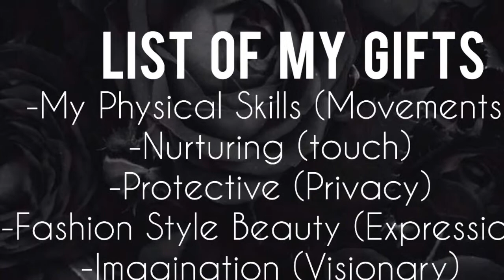Who is she? | Why Manage Your Center core Better? | BodynBrain Practitioner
Meet Master Tatiana and learn what she has to offer to the world through her life studies and experiences. See and learn HowTo’s methods to managing Physical Emotional and Spiritual Health. .
She is also a Mental Health advocate and women’s reproductive health- Womb Work practitioner.